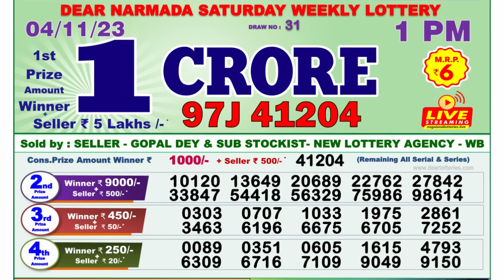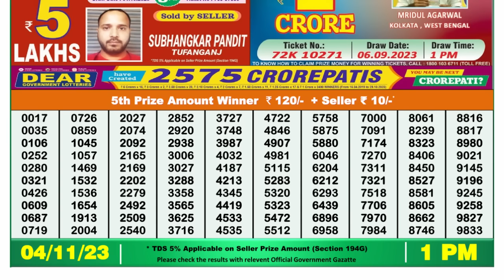🔴 Lottery Sambad Live 01:00pm 04/11/23 Morning Nagaland State Dear Lottery Result Pdf Download